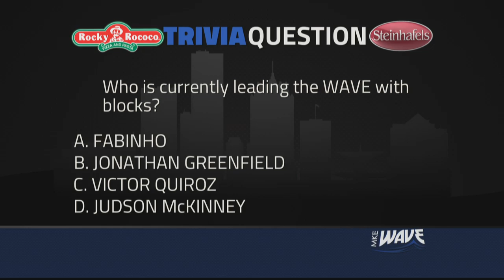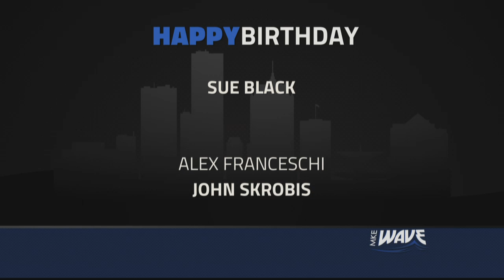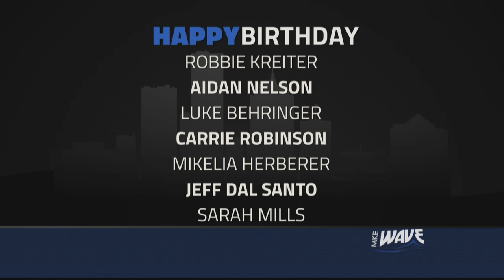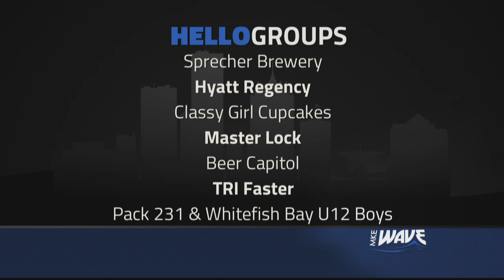Comets at Milwaukee Wave